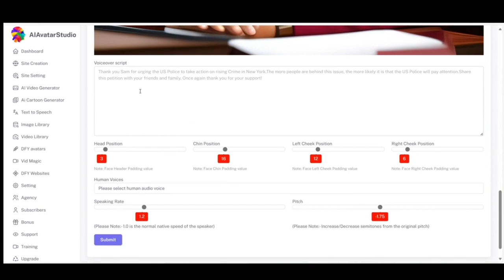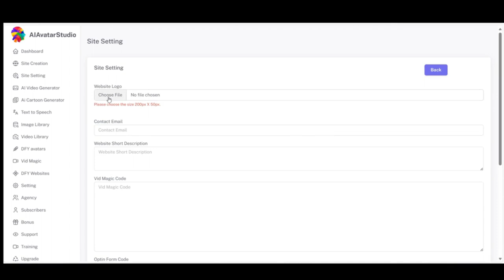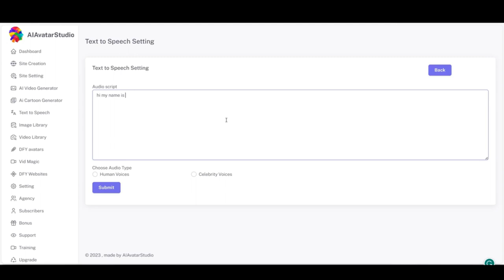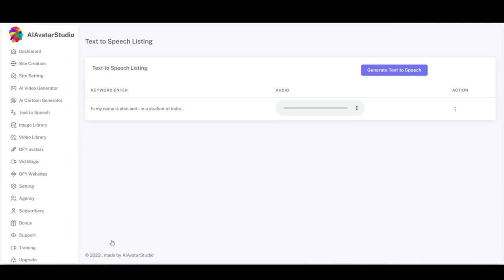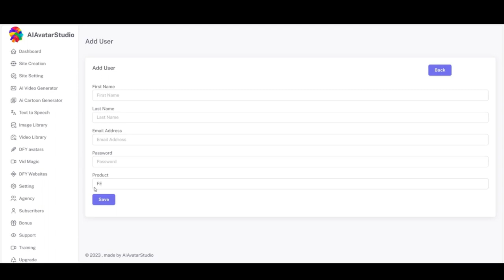AI AvatarStudio Review-Ultra Realistic Human Talking 3D Avatars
AI AvatarStudio Is The World’s First AI AI-powered app That Creates Ultra-Realistic Human-Talking 3D Avatars In Multiple Languages and voices In Just 2 Minutes Flat!

Produce ANY Kind of Video. Revolutionizing Business Video Production Through Engagement. Make expert business videos for onboarding, training, and sales, among other purposes! Make your video message more approachable and personal to engage your audience: Reel/Shorts, Motivational, Personalized, Branding, and Ads. The comparable Instagram reels and YouTube shorts were already becoming popular online. The AI-generated Face films on the Virtual Sypac Youtube Channel and Instagram Reels account were receiving millions of views. After that, they began doing an increasing amount of web research and discovered that there was, in fact, a HUGE opportunity to grow faster than they had ever grown (maybe a handful)

The Most Vital Fact in Life: Everyone Enjoys Watching Videos. Video Captures Attention: 88% of internet users view videos on a daily basis. The video is memorable; 95% of viewers can still clearly recall the content. Video Inspires Action: On the internet, videos generate 80% more traffic. That's Why Videos Are Essential for Any Business. movies Offer goods. Ads with videos are compelling. Videos produce attention-grabbing content. Videos provide social evidence. You get ranked by videos. But before GPT4 and Human Avataar AI Videos, making a good video was an extremely difficult, time-consuming, and energy-draining task. Composing a Strong, Excellent Script, Locating stock images and video clips, and organizing everything into scenes and slides. locating quality music. Sync Text, Audio, Music, Videos, Photos, and Animation at the Perfect Timing.